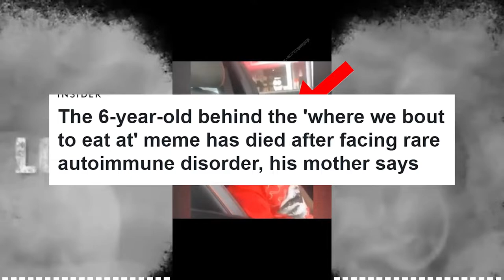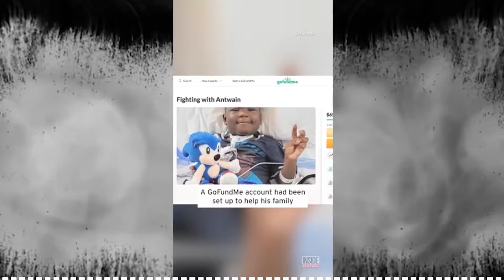Where We Bout To Eat At Kid Antwain Fowler Has Died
Antwain Fowler, who went viral by saying "Where we bout to eat at?" has died, according to his mother. While she didn’t say how he died, Antwain had been battling autoimmune enteropathy for most of his life. It’s a condition that attacks the intestines and prevents the body from absorbing nutrients. Antwain, 6, had been in and out of the hospital since 2015 and had at least 25 surgeries, according to his mother.

video credit: @iMarkkeyz2
imarkkeyz